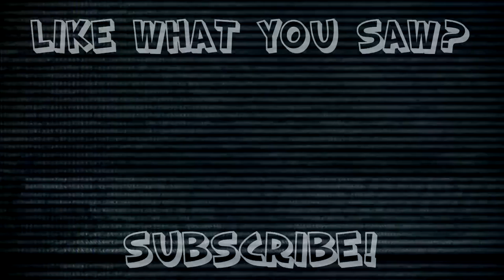Metroid Prime 2 Echoes: Finish Me Right Daddy - #23 - Retro Millennia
I promise I get him there.

New videos everyday!
Streams every Saturday-Thursday!